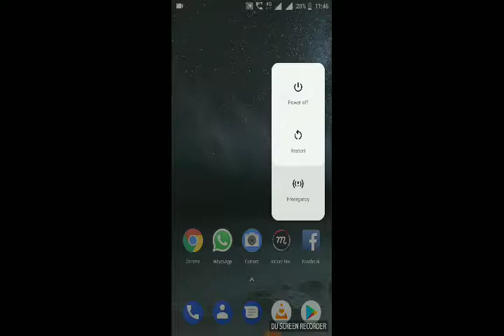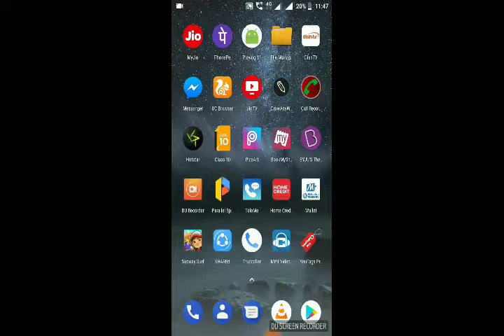Nokia 8.1 oreo update | nokia android 8.1 oreo update hindi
Nokia 8.1 oreo update | nokia android 8.1 oreo update hindi finally 8.1 update in nokia phones